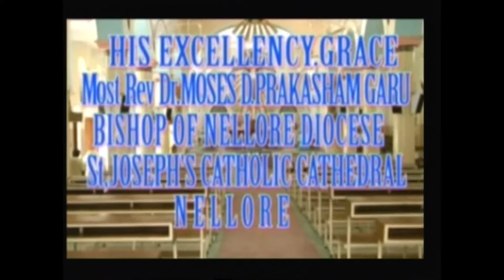దేవా పాపినయ్యా దయతో నన్ను కావుమయ్యా || Devaa Papinayya Dayatho Nannu || Telugu Christian Songs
Song Name:
దేవా పాపినయ్యా దయతో నన్ను కావుమయ్యా
Devaa Papinayya Dayatho Nannu Kaavumayya

Performed By:
Bro. Joseph P Suguna Joshi

Amruthavani Communication Center,
Secunderabad